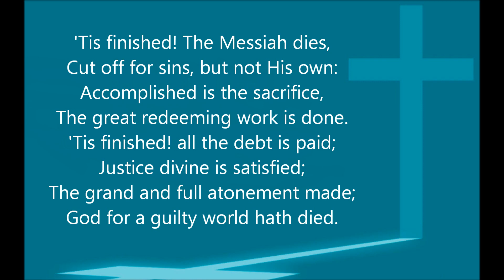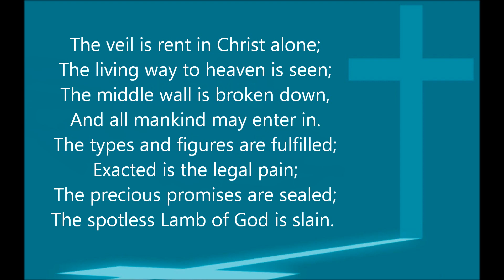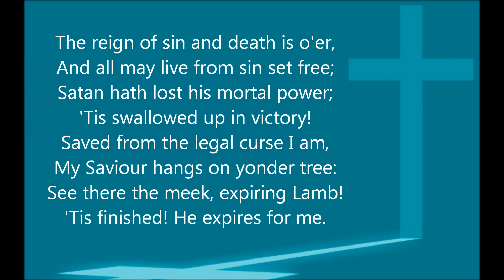’TIS FINISHED! THE MESSIAH DIES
This is our cover-version of a fantastic (and seemingly today largely forgotten) old hymn written by Charles Wesley back in 1762, "'Tis Finished! The Messiah Dies" (also sometimes known as "Yes Finished, The Messiah Dies"), set to a modern tune. It's one of our most favourite Easter songs, which essentially brilliantly sums-up the good news of the Gospel message in a single hymn!